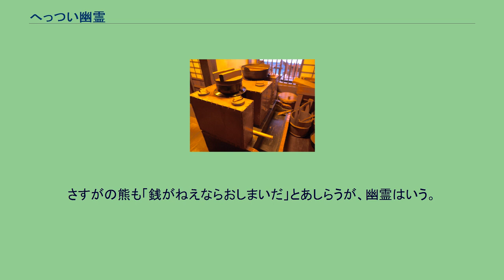へっつい幽霊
へっつい幽霊（へっついゆうれい）は古典落語の演目。
元は上方落語の演目でかまど幽霊ともいう。
原話は、安永2年（1773年）に出版された笑話本『俗談今歳花時』の一遍である『幽霊』。
題にある「へっつい」とは、かまどのことであり、どちらも「竈」の字をあてる。
安永2年（1773年）に出版された笑話本『俗談今歳花時』の一遍である『幽霊』を原話とし、元は上方落語の演目であった。
明治末期に東京に移されたとし、以降『へっつい幽霊』の題で知られる。
現在に一般に知られるサゲは下記のあらすじの通りで3代目桂三木助や6代目三遊亭圓生が演じて広まったが、本来のものは幽霊が負けた晩はおとなしく消えるが、翌晩に再び現れて「そんなに金がほしいか」と問う熊に対し、「せめてテラ（寺）がほしい」と幽霊が返すというものであった（「テラ銭」と掛けている）。
へっつい とある道具屋にあった「へっつい」は、買われれても、翌日には買った客が買った金額よりも安く返しに来る不思議なものであった。
それが何度も続くので道具屋の主人が、返しにやってきた客にわけを尋ねると、夜中に痩せた男の幽霊が現れ「金を出せ」と脅かしてくると明かした。
やがてあの店の品は幽霊が出ると噂が立つようになり、困った道具屋は3両の引取料で、へっついを貰ってくれる人を探し始める。
この話を聞いた大の博打好きで有名な長屋の熊は、隣に住む悪友の遊び人で勘当中の若旦那と共に引き取りに行く。
道具屋も熊の度胸の良さを買い、快く手放す。
熊と若旦那の2人は重いへっついを、若旦那の家へと運び込む。
だが、その途中でうっかりへっついを落としてしまい、角が欠けてしまう。
するとその中から300両という大金が出てくる。
さっそく2人はこれを山分けにし、熊は博打で、若旦那は吉原でそれぞれ150両という大金を一晩で使い果たしてしまう。
翌晩、若旦那が寝ているとへっついから幽霊が現れ、悲鳴を上げる。
その声を聞いて熊がかけつけると、果たして幽霊がいるが、度胸のある熊は幽霊にお前は何者かと尋ねる。
幽霊曰く、生前の自分は左官であったと言い、熊と同じく大の博打好きだという。
ある時の賭場で大勝ちをして300両という大金を得て、これをへっついの中に隠した後、フグで一杯やっていたら、あたって死んでしまった。
しかし、300両に未練があって成仏できず、夜な夜な金の有りかを聞いていたと明かす。
300両は熊と若旦那で使ってしまってもう無い。
2人は相談して若旦那は実家に急いで戻り、母親に事情を話して金を工面してもらう。
熊たちは幽霊に300両を返すが、幽霊も熊も博打打ちゆえに、それを元金にして丁半博打を興じ始める。
しかし、この勝負は熊が好調であり、勝ちに勝って、ついには幽霊の元手は無くなってしまうが、これに懲りずに幽霊は「もう一勝負」と熊に頼み込む。
さすがの熊も「銭がねえならおしまいだ」とあしらうが、幽霊はいう。
「銭がなくてもあっしも幽霊です。決して足は出しません」